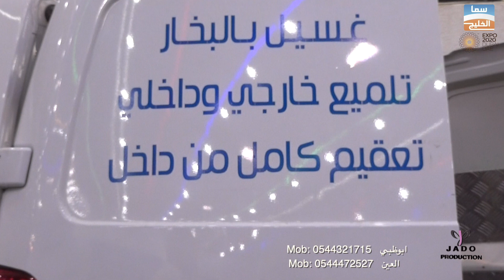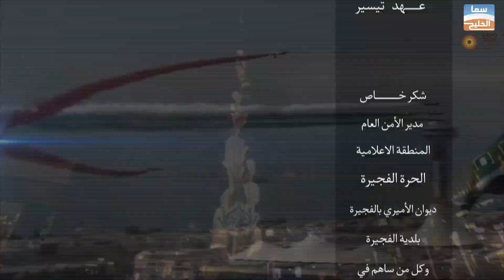مغسلة الريف للسيارات لقاء مع السيد مطر راشد النيادي